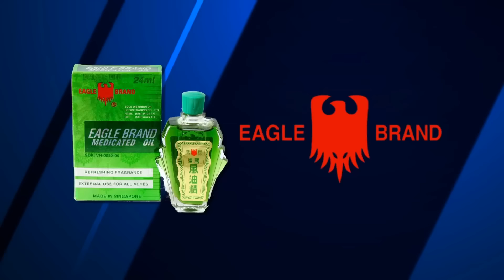Hài kịch PBN tổng hợp - Hoài Linh, Chí Tài, Việt Hương, Trung Dân - Hài kịch CHUYỆN NGÀY 30 TẾT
☞ Hài Kịch Hoài Linh, Chí Tài, Việt Hương, Trung Dân : Chuyện Ngày 30 Tết
☞ Hài Kịch Hoài Linh, Chí Tài : Phát Lộc Đầu Năm
☞ Hài Kịch Hoài Linh, Chí Tài, Trường Giang, Thanh Hằng : Muộn Màng